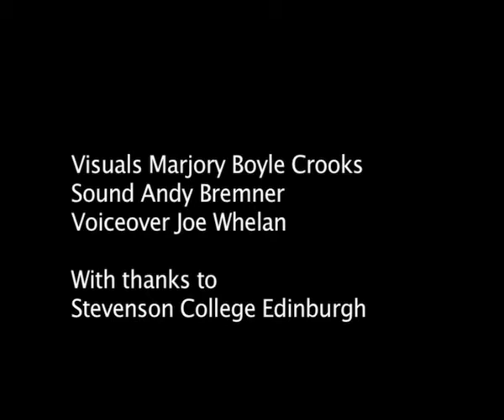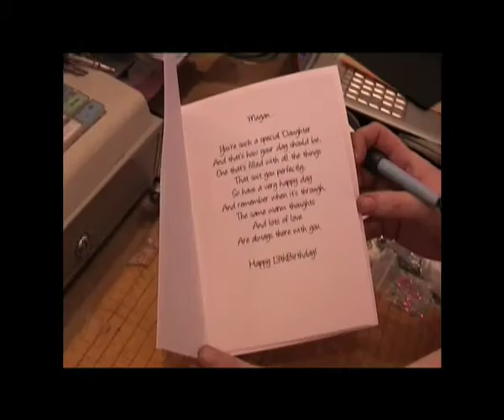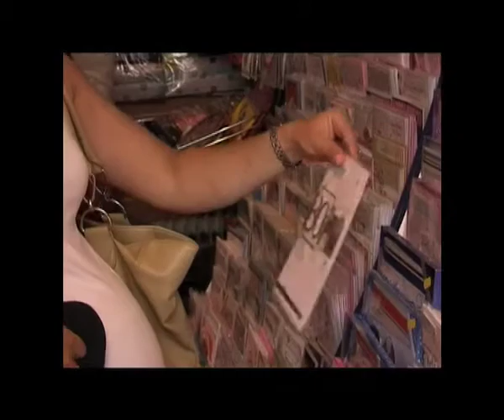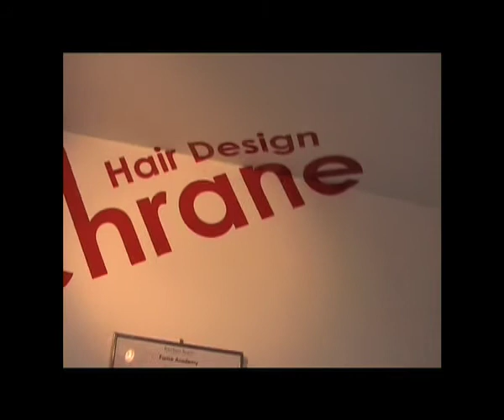PSYBT West Lothian Awards 2010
Short video for West PSYBT Business Awards Ceremony 2010.
Music Andy Bremner, Voice Joe Whelan, Video, Graphics & Editing Marjory Boyle Crooks